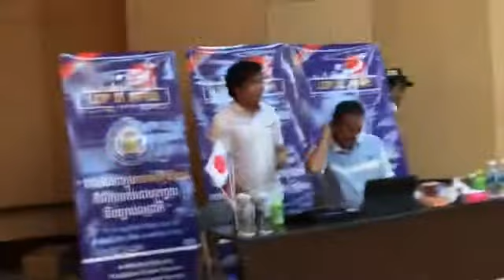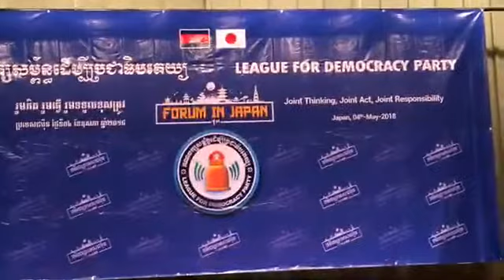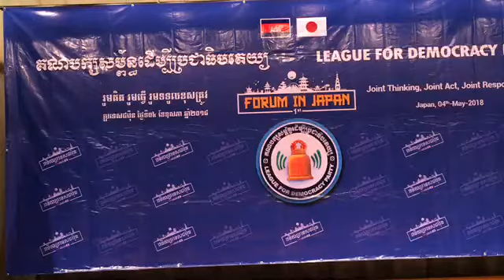វេទិកាជួបជុំសមាជិក និងអ្នកគាំទ្រគណបក្សសម្ព័ន្ធដើម្បីប្រជាធិបតេយ្យ នៅប្រទេសជប៉ុន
វេទិកាជួបជុំសមាជិក និងអ្នកគាំទ្រគណបក្សសម្ព័ន្ធដើម្បីប្រជាធិបតេយ្យ នៅប្រទេសជប៉ុន ដែលកម្មវិធីនេះធ្វើនៅសាល 千葉市民会館​(Chiba City Civic Hall ) ដែលមានអាសយដ្ឋានស្ថិតនៅ 〒260-0017 千葉市中央区要町1番1号​(1-1 Kanamecho, Chuo, Chiba, Chiba Prefecture 260-0017, Japan)។ វេទិកានេះចាប់ផ្តើមពីម៉ោង០៣:០០រសៀល ដល់ ម៉ោង ០៦:០០ល្ងាច,ថ្ងៃសុក្រ ទី០៤ ខែឧសភា ឆ្នាំ២០១៨ ត្រូវនឹងម៉ោង០១:០០រសៀល ដល់​០៤:០០រសៀលម៉ោងនៅប្រទេសកម្ពុជា៕